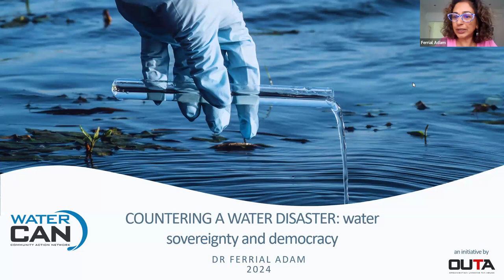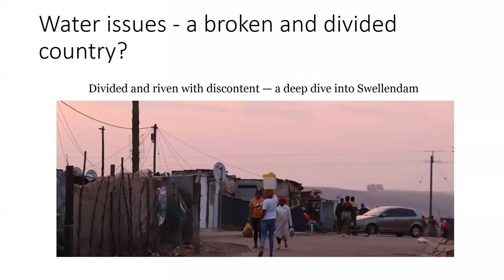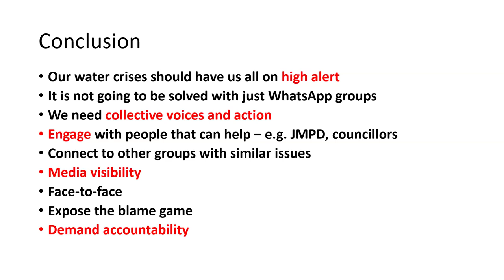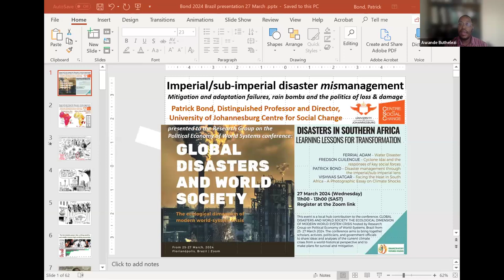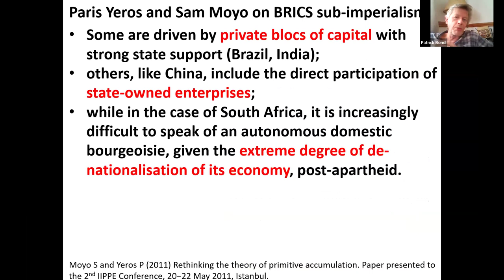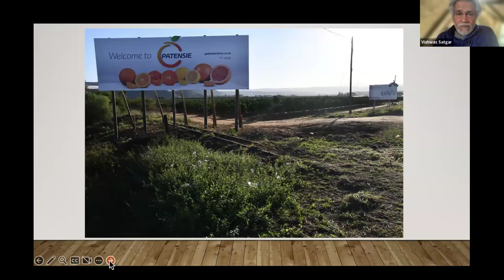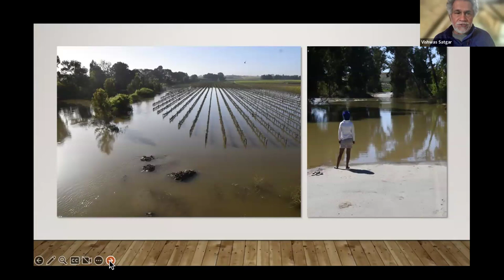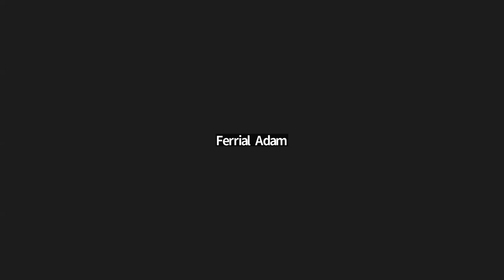Disasters in Southern Africa: Lessons for Transformation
EFS panel discussion: Disasters in Southern Africa: Learning Lessons for Transformation.

Speakers:
Ferrial Adam - Water disaster
Fredson Guilengue – Cyclone Idai and the responses of key social forces
Patrick Bond – Disaster management through the imperial/sub-imperial lens
Vishwas Satgar – Facing the Heat in South Africa – A Photographic Essay on Climate Shocks